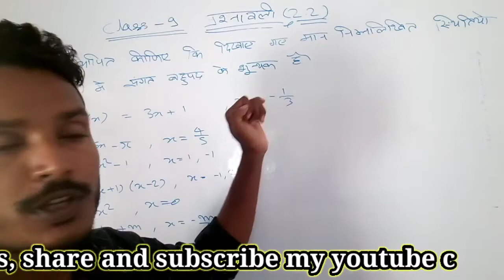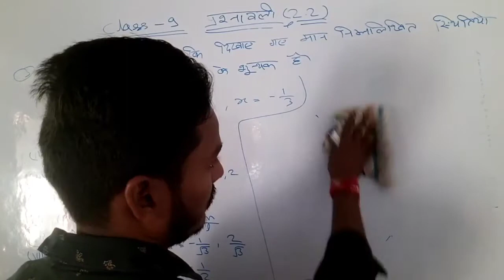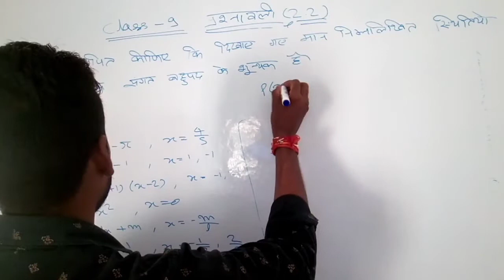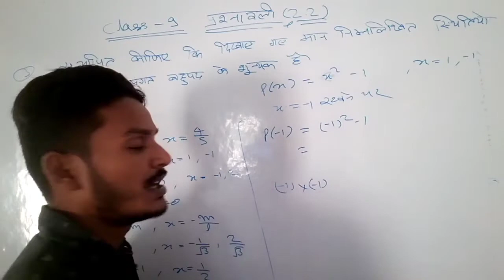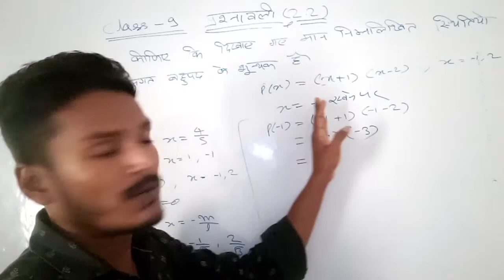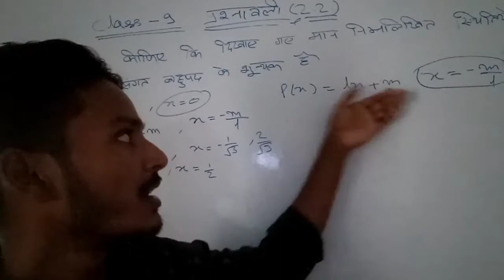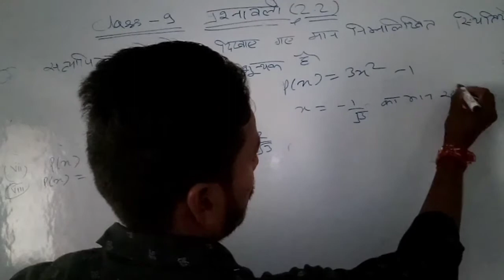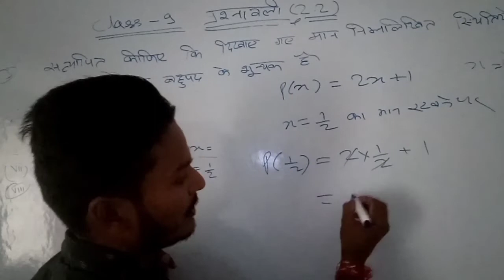Class 9 (Exercise 2.2) Question 3#Class 9 maths maths for class 9 class 9 maths in hindi